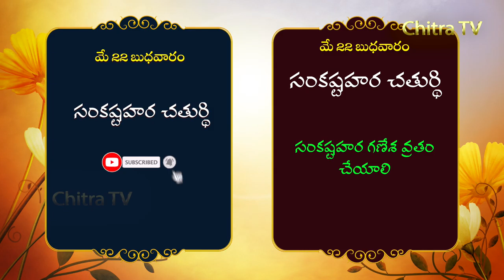Festivals in this Week | ఈ వారంలో పండుగలు | May 19 2019 | Chitra TV | Praneeth Sharma Rampally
మే 22, బుధవారం
సంకష్టహర చతుర్థి